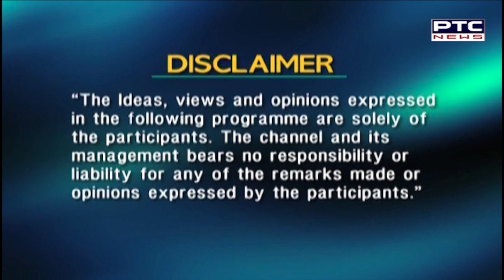Spotlight Haryana | Kanwar Pal Gujjar , Cabinet Minister Haryana